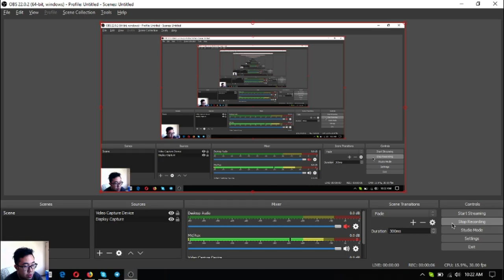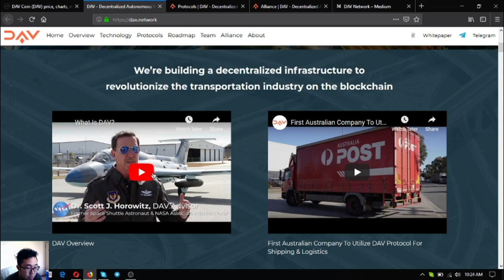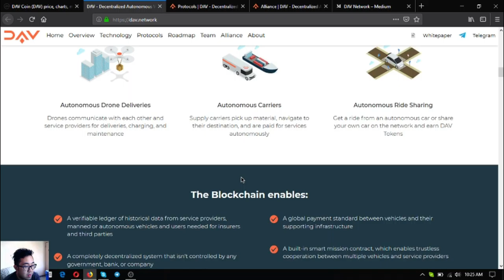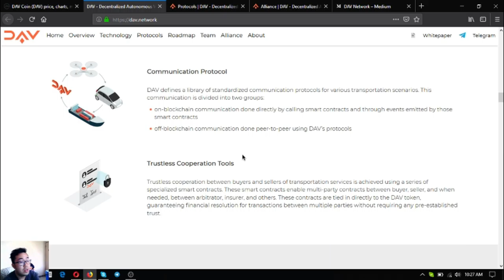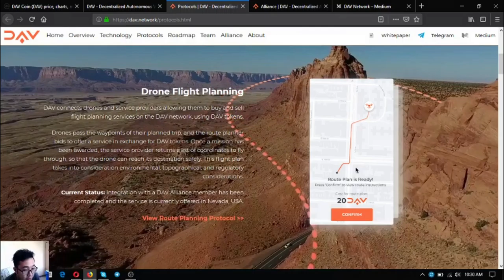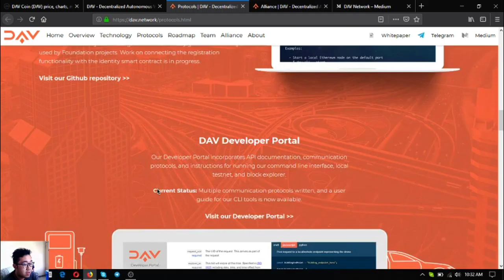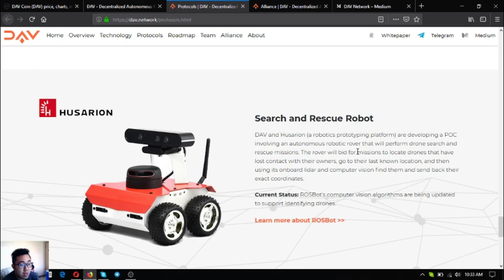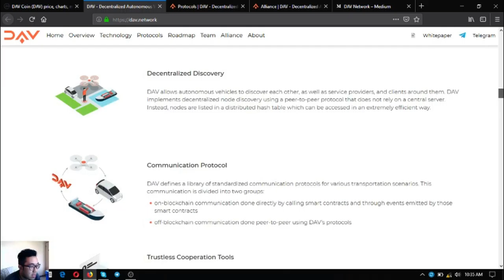The DAV Network